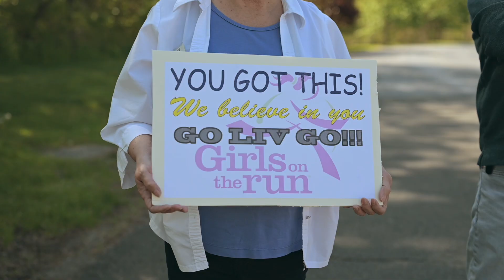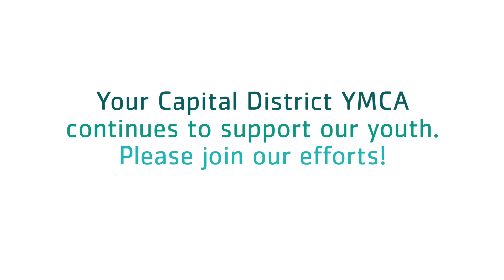Girls on the Run 2021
Video by Erik Flora